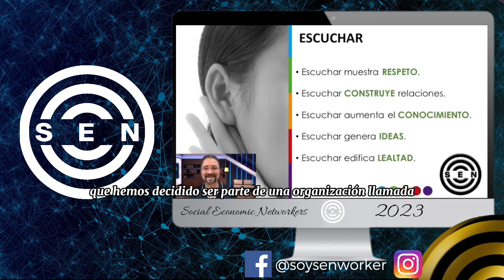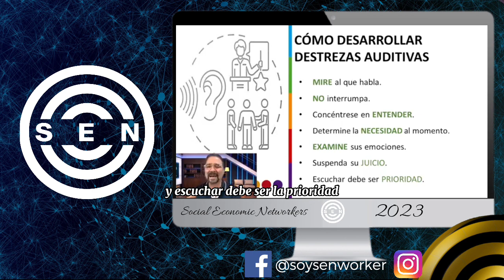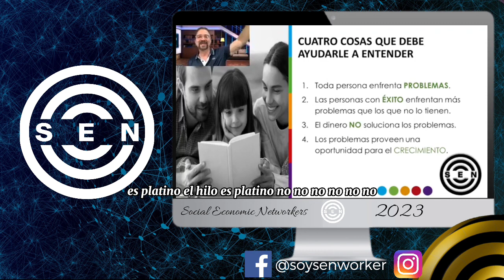✅ HABLA MENOS 👂 ESCUCHA MÁS 👉 Dr. Herminio Nevárez Redes Mercadeo 2023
otro punto fundamental para sostener buenas relaciones es escuchar a las personas sí Dios nos dio dos oídos para escuchar y una boca para hablar pero a veces tenemos como un mal hábito de que hablamos hablamos y hablamos y hablamos y oídos sordos al que nos está hablando por eso de carne y nos habla mucho sobre este concepto de que las personas van a valorar grandemente cuando tú los comprende cuando tú los entiendes y ellos saben que tú lo estás comprendiendo y entendiendo porque el paso inicial es escucharlo Escuchar muestra respeto cuando tú escuchas a alguien esa persona y tú lo estás escuchando asintiendo con la cabeza que él sabe que tú estás conectado a escucharlo No que estás ahí presente Sí porque hay personas que están escuchando pero están solamente el cuerpo pero la mente está en otro lado yo he visto líderes que sus líderes le están hablando y ellos están mirando celular Ellos están mirando el reloj Ellos están mirando para otra parte eso no es escuchar eso es una falta de respeto a la persona que está frente a ti comunicándote Tú tienes que estar con todos los sentidos con tus ojos con tus oídos con tu cerebro escuchando pues lo que esa persona te quiere comunicar Qué es lo que está sintiendo porque Escuchar construye relaciones Escuchar aumenta el conocimiento Escuchar crea Grandes Ideas sí grandes las de las Grandes Ideas y nuestro sistema educativo no es algo que este servidor lo creó ha surgido de las ideas de los líderes que a través de veintitrés años esas ideas se han proyectado en todo un sistema educativo que sigue creciendo que sigue evolucionando es la aportación de hombres y mujeres procesadas maduras en este tipo de negocios que hemos decidido ser parte de una organización llamada social economic networker y escuchar edifica lealtad cuando tú escuchas personas esas personas que se sienten valoradas que se sienten escuchadas se tornan leales a la causa leales al equipo leares a los líderes que lo están guiando y lo están dirigiendo dice lo que comúnmente impide que escuchemos si hay unas causas que comúnmente impide que las personas escuchen Uno de ellos es que exageramos el valor del agua es una de las causas que a veces impide otra causa Es la falta de enfoque Hay personas que tienen tantas cosas en la cabeza que no pueden enfocar otro es la fatiga mental a veces la persona está tan agotada tiene tantas cargas trabajo eh más todo lo que está haciendo en el negocio las cargas emocionales oye bien este punto yo he visto en este negocio personas que han construido una red que la ha tomado dos tres años y por una carga emocional abren la boca y destruyen el trabajo de tres cuatro cinco años inclusive hasta de 23 años en este negocio simplemente por tomar decisiones y emprender acciones o hablar cosas que derriban las relaciones por eso cuando uno está emocionalmente cargado mi concepto nunca reacciones ante un momento de carga emocional lo mejor es pensar lo mejor es decirle a la persona más tarde te respondo más tarde regreso y hablamos cuando todos estemos más tranquilos te vas tranquilo lo meditas un rato lo Reflexiona y tú sabes que una de las cosas que este servidor se ha dado cuenta que al final de cuentas ni siquiera tiene importancia tú sabes por qué Porque cada uno tiene sus propias opiniones cada uno tiene sus propias creencias y somos individuos no somos iguales eso es la la belleza de este planeta tierra y de la naturaleza humana que somos diferentes si fuéramos iguales este mundo fuera muy aburrido imagínate casarte con una persona igual a ti te casas con una persona igual a ti sería una vida súper aburrida Por eso es que muchas veces tuvimos que parejas son contrarias pero son felices y contentos por qué